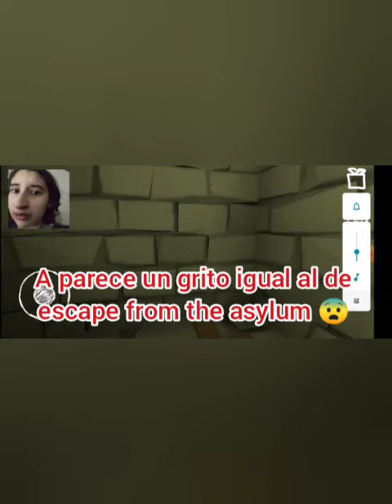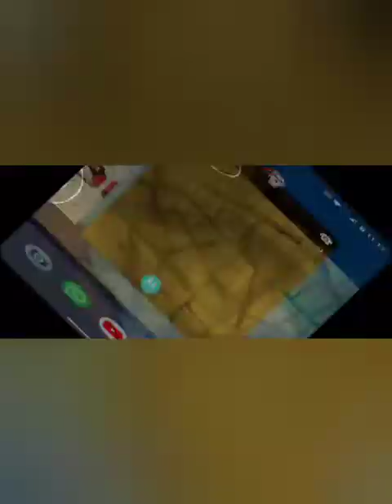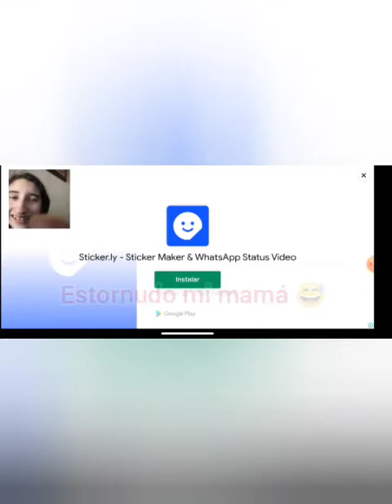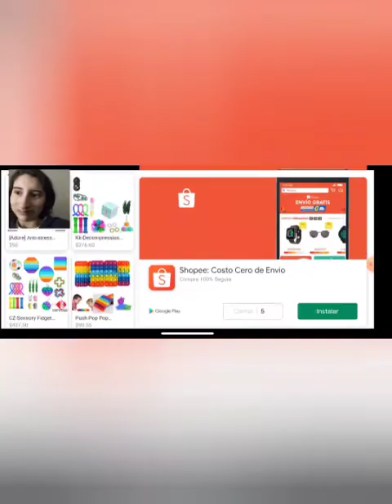jugando demonic nun 😱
mi nombre en tick tock:reina_pau_angel_devil2

mi nombre en Instagram:reina_pau_angel_devil2

mi nombre en likee:la_reina_ana_pau

mi nombre en Twitter:Ana_devil_12